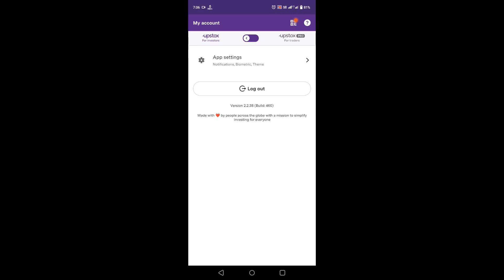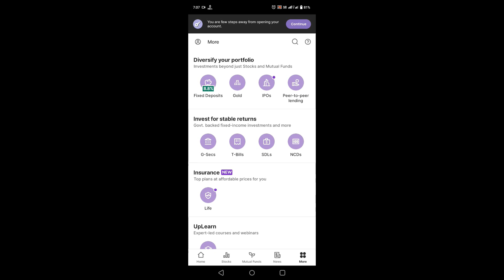upstox me demat account kaise khole | upstox me long term investment kaise kare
Guys Aaj Ki Is Video Mein Aapko Bataya Hai upstox me demat account kaise khole